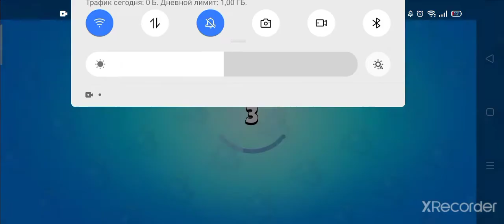первый раз играю за спайка